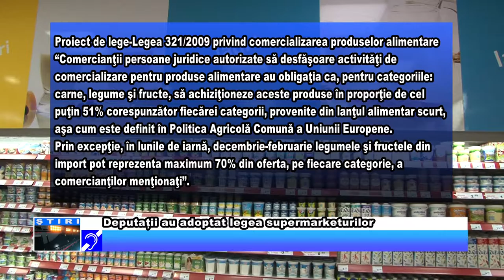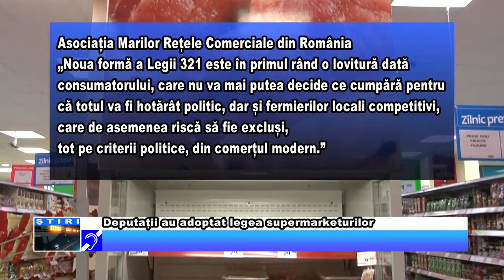Deputații au adoptat legea supermarketurilor